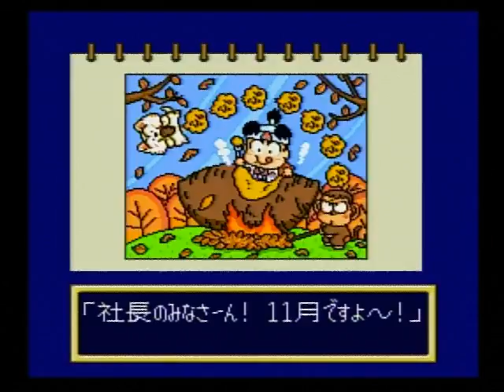スーパー桃太郎電鉄Ⅱ SFC 040